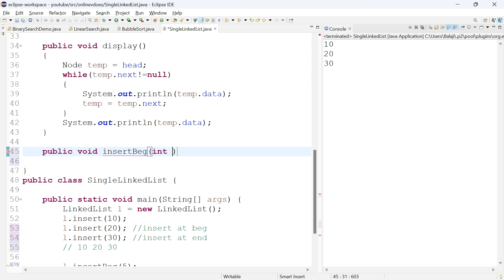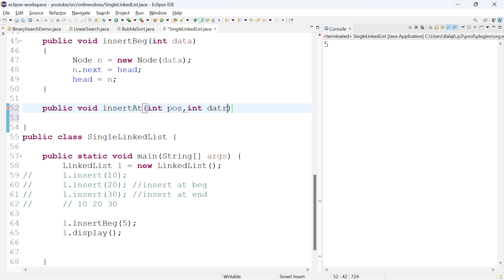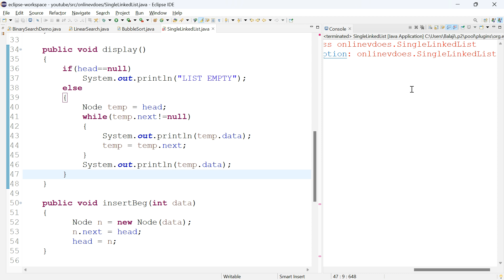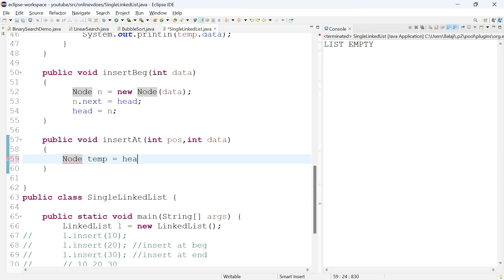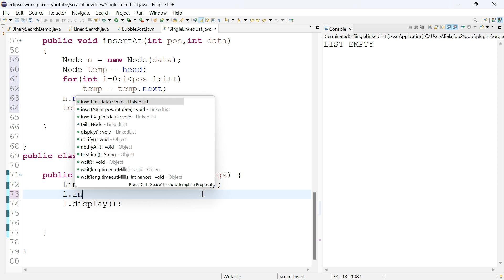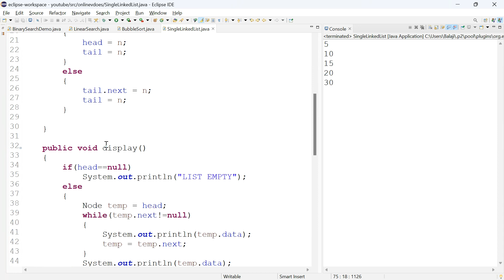#7 Single Linked List in tamil | Insertion at Beginning |end | specified position | java code